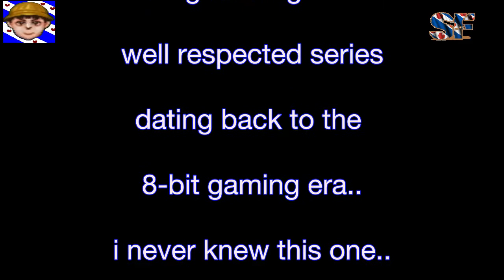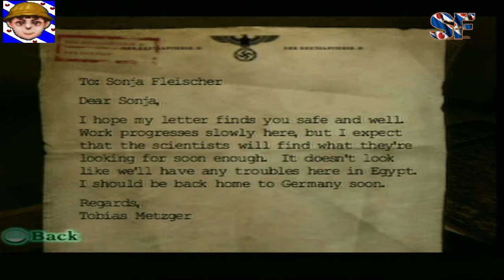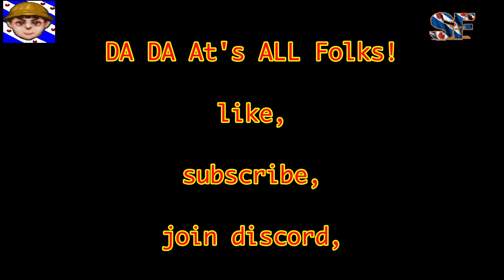Retrosnake Playstation 2 recordings Return to Castle Wolfenstein Operation Resurrection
Wolfenstein.. a good series of games..
i did not know about this one..